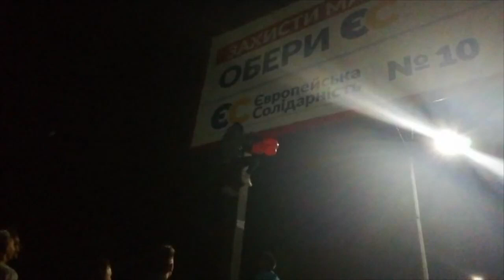Самая масштабная акция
🎈Официальный сайт

🎈Заказывай наши футболки!
🎈Устанавливай стикеры
🎈Скачай картинки для соц. сетей
🎈Распечатай наклейки для ноутбуков и авто

🎈Расследования.

🎈Вступай в региональные чаты и участвуй в офлайн акциях!